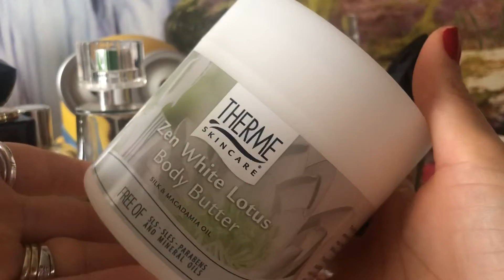Perfumes usados da semana ❤️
Perfumes que eu mencionei no vídeo:

Phyllis pull&bear
Flower by Kenzo EDT
Twilly d’Hermes
Nude Bouquet - Zara
Casmir - Chopard
Good Girl - Carolina Herreira
Dear de iris -Zara
Funny-Cupcake-Caramelo Divertido Lacqua d’Fiori
Miss dream - La Rive
Green tea mimoso - Elizabeth Arden
Dahlia noir L’Eau - Givenchy
Ruby Berry’s- Zara
Luiza Brunet- Avon

Hidratantes
Wilt Cat - Mahogany
Manteiga corporal white lotus -Therme
Dove